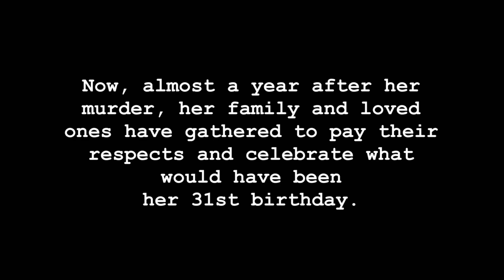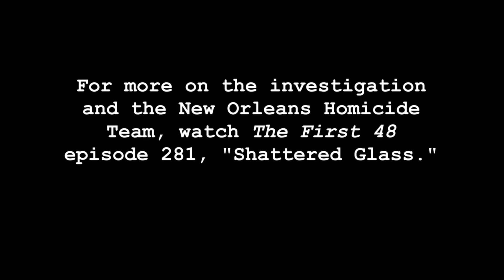The First 48: Remembering Kinya - 31st Birthday (Season 14, Episode 12) | A&E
A year after her murder, Kinya Keller's family celebrates her 31st brithday.

Season 14
Episode 12
Shattered Glass